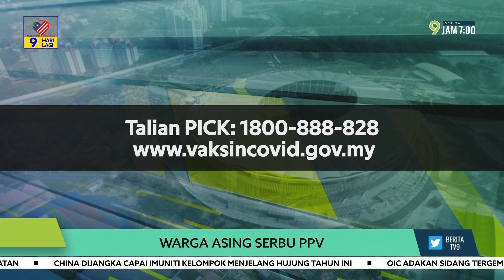Warga Asing Serbu PPV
Polis mengawal ketat Pusat Pemberian Vaksin (PPV) Mega Stadium Nasional Bukit Jalil hari ini, bagi mengatasi masalah kesesakan di pusat berkenaan.

Ia selepas PPV terbabit diserbu belasan ribu warga asing yang ingin mendapatkan suntikan vaksin COVID 19 secara "walk in".